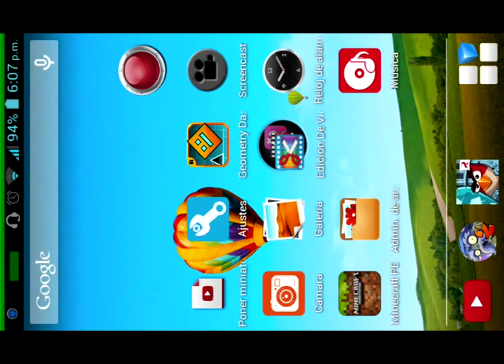Pvz2 edad oscura noche 15 Magneto Seta